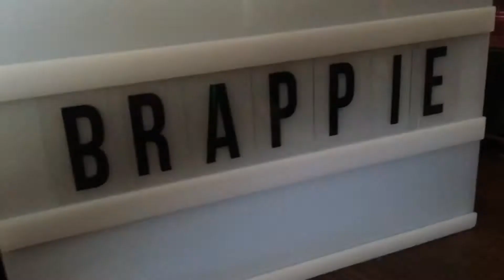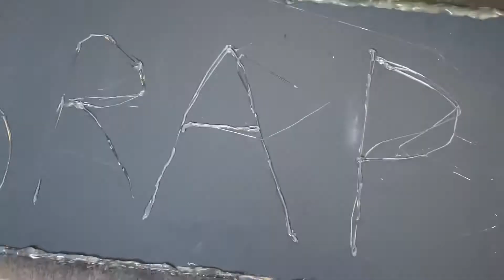Burnt the pink jeep folks